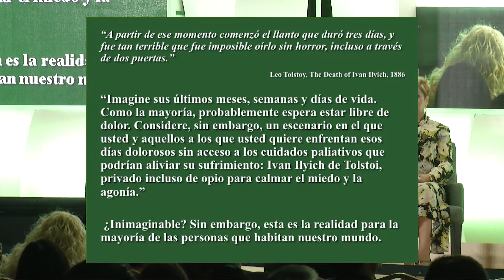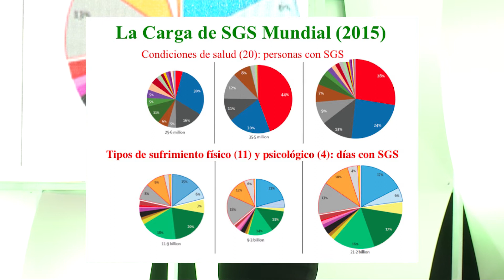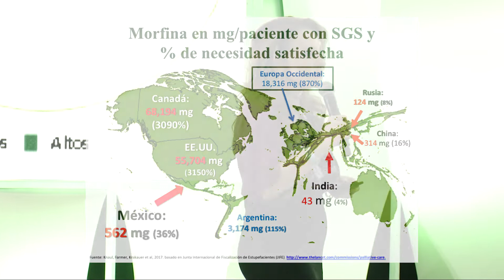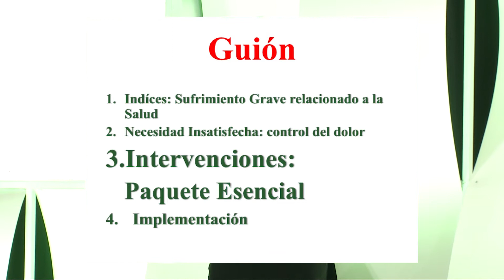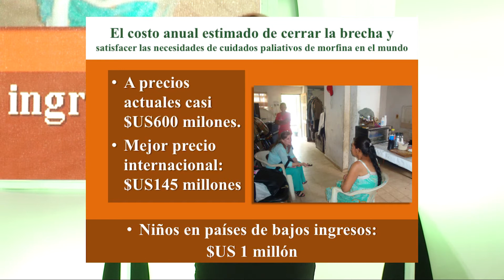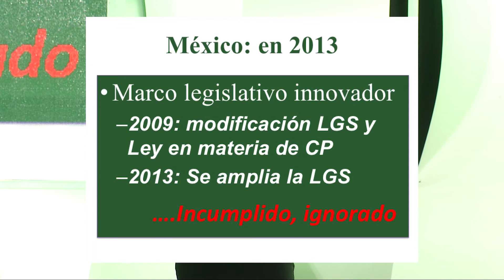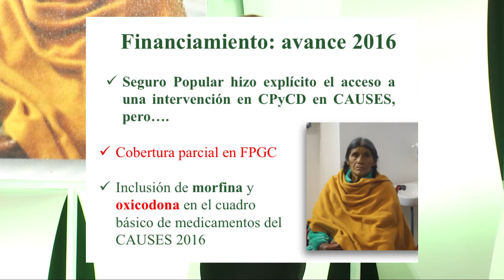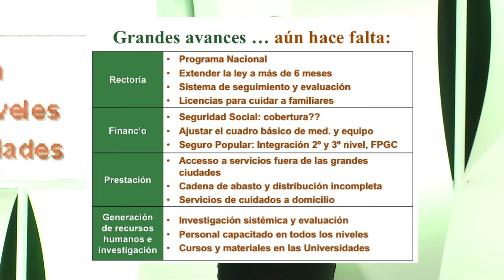Cuidados paliativos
Dra. Felicia Marie Knaul
Directora del Instituto de Estudios Avanzados para las Américas, Universidad de Miami, EUA

Comentarista: Dr. Julio Frenk Mora
Presidente de la Universidad de Miami, EUA